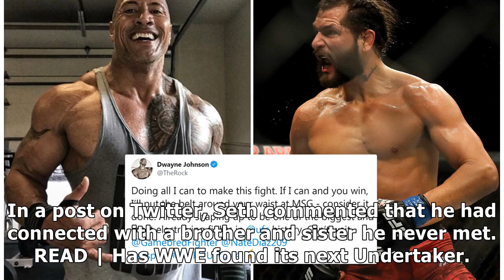‘Never knew they existed,’ WWE Universal Champion Seth Rollins finds out he has a brother and sis...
‘Never knew they existed,’ WWE Universal Champion Seth Rollins finds out he has a brother and sister after 33 years
The last two years of Seth Rollins’ career have been one of the finest. After a stupendous 2018 where he defended the WWE Intercontinental championship numerous times while being a highlight of Monday...